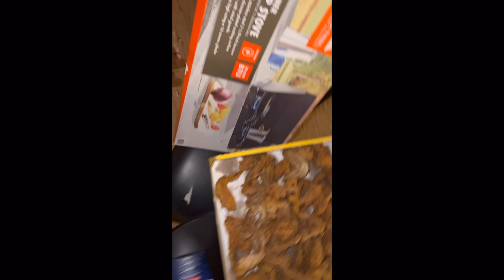Petty VinnciEL "Soulfood Monday for the homeless went well"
Soulfood Monday for the homeless went well